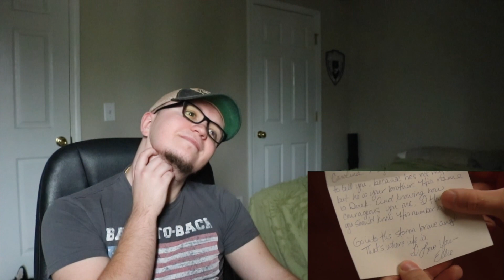One Tree Hill S4E5 'I Love You But I've Chosen Darkness' REACTION